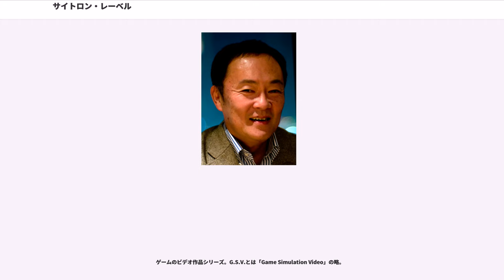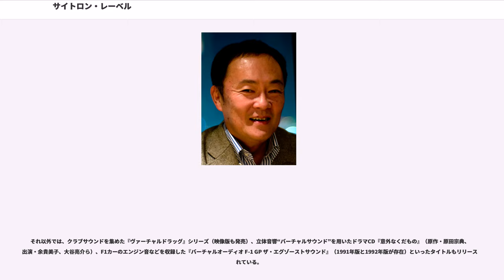サイトロン・レーベル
かつて存在した日本のレコード・レーベル

サイトロン・レーベル(Scitron label)とは、かつて存在した日本のレコードレーベルである。

ゲームミュージックを中心に、多数の音楽・映像作品をリリースした。

1984年、イエロー・マジック・オーケストラのA&Rやプロデューサーだった小尾一介が、アルファレコード株式会社の￥ENレーベルで細野晴臣と、『ゼビウス』や『マッピー』、『ニューラリーX』などのBGMを収録した日本初となるゲームミュージックのレコード『ビデオ・ゲーム・ミュージック』を制作した。それに手ごたえを得た小尾は、後にアルファレコード内にゲームミュージック専門レーベル「G.M.O.レコード」を立ち上げた。

1986年、小尾が独立し、遠藤雅伸のゲームスタジオのメンバーと合流してサイトロン・アンド・アート株式会社を設立。ゲームミュージック音楽ソフトの制作を開始。

1988年6月、サイトロン・アンド・アートがポニーキャニオンと「サイトロン・レーベル」を設立して、音楽・映像・ゲームソフトの制作・発売を開始。それまでG.M.O.レコードでサウンドトラックを発表していた多数のゲームメーカーと、レーベルのファンクラブが移籍した。第1弾作品はZUNTATAによる『ニンジャウォーリアーズ -G.S.M.TAITO 1-』。

以後、G.M.O.レコードと同様に大手のみならず中堅ゲームメーカーの作品も積極的にリリース。ジャレコや日本物産、UPLのゲームミュージックは、サイトロン・レーベルにより初めてアルバム化された。

またメディアミックスも積極的に行い、1989年頃、開局したばかりのFM富士で、同社提供のラジオ番組「サイトロン・デジタル・プレス!」や「GAME MUSIC LAND」を放送していた。ディスクジョッキーは木場剛（後のバッキー木場）だった。さらに、ゲームの最新情報を収録したビデオマガジン「サイトロン・デジタル・ビデオプレス!」を発刊、全国のレンタルビデオ店にて無料レンタルを行っていた（第2号にて終了）。

1989年には、CDにゲーム1 - 2タイトルの楽曲のみを収録し、1500円の安価で販売する「G.S.M.1500シリーズ」を開始。

第2弾作品『ギャラクシーフォース -G.S.M.SEGA 1-』にて、セガのバンド「S.S.T.BAND」がデビュー。後にメンバーを揃えて実際にライブを行うに至り、ゲームミュージックバンドの代表格となった。

また、G.M.O.レコード時代から活動していたタイトーの「ZUNTATA」やカプコンの「アルフ・ライラ・ワ・ライラ」（後に「ALFH LYRA」に改名）が参加したほか、新たにデータイーストの「ゲーマデリック」、SNKの「新世界楽曲雑技団」、ADKの「ADKサウンドファクトリー」といったゲームミュージックバンドが、続々とデビューした。

1990年には、ZUNTATAとS.S.T.BANDが出演する「ゲームミュージックフェスティバル'90」が開催され、以後夏の風物詩として定着する。

しかし1993年、S.S.T.BANDが「ゲームミュージックライブ電撃'93」のステージを最後に解散。同年12月には、セガが東芝EMI（後のEMIミュージックジャパン）・ユーメックスレーベルに移籍する。さらに、1994年にカプコンがソニーレコード（後のソニー・ミュージックエンタテインメント）に移籍し、同年東亜プランが倒産。1996年にはタイトーが自社レーベル「ZUNTATA RECORD」を立ち上げ、サイトロン・レーベルを離脱するなど、レーベルの看板メーカーが相次いで去っていった。

代わって、当時対戦型格闘ゲームのヒットで隆盛を誇っていたSNKの作品が、リリースの大半を占めるようになる。キャラクター人気に着目したドラマCDや、声優によるラジオ番組「子安・氷上のゲムドラナイト」の放送など、サイトロン・レーベルのメインコンテンツに成長していった。

また、1996年には「ファンタスティックキャラクターシリーズ」が立ち上がる。いわゆるギャルゲーを題材にしたシリーズで、『悠久幻想曲』シリーズを中心に展開されていった。

1999年、ファンクラブが解散。同年12月、ソニー・ミュージックエンタテインメントと新レーベル「サイトロン・ディスク」を設立し、以降はそちらで作品を発表することとなる。

サイトロン・レーベル最後の作品は、2000年4月19日発売の『AGNOIA ドラマCD...